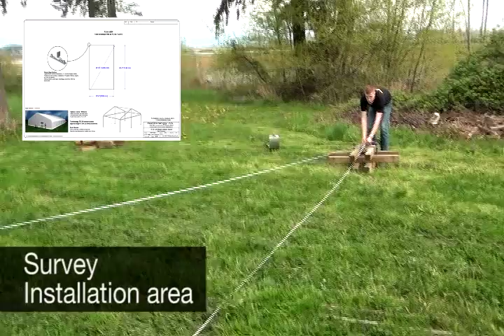TSpan Installation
Installation instructions for the TSpan. This model is a TS30 and the theory applies to all models in the Tentnology TSpans range.